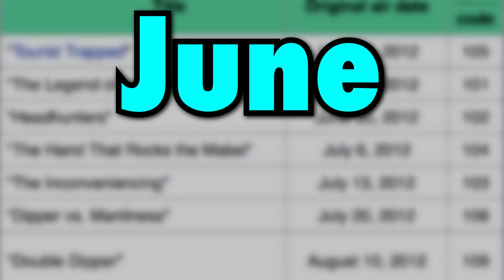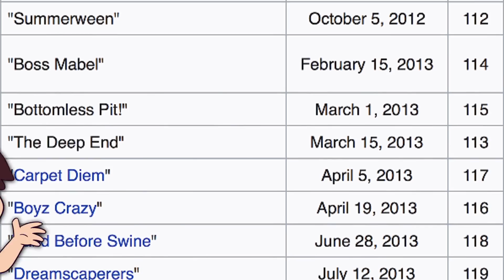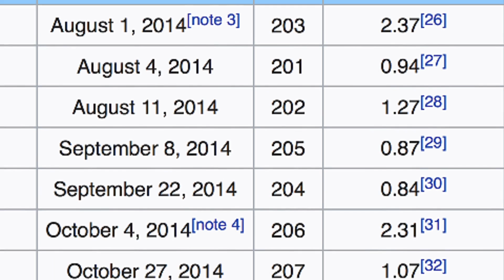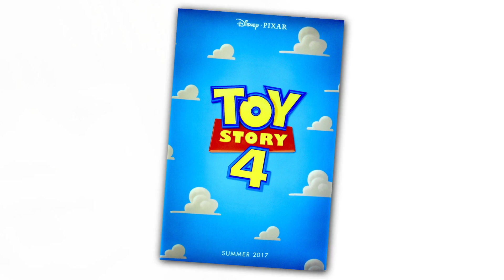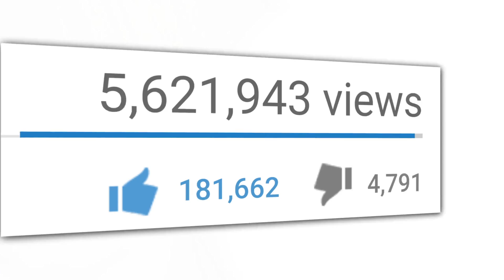The History Of Gravity Falls | A Brief History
Cartoons have come a long way in the last few years, haven't they? What used to be viewed as a simple means of entertaining your kid or selling toys, have now become vehicles for smart comedy, deep mystery, and intense drama for people of nearly all ages! And no show is a better example of this than Disney's smash hit: Gravity Falls! In today's episode of "A Brief History" we take a look at how one of the most beloved cartoons of the decade came to be and what impact it's left on the industry!

More Brief Histories!